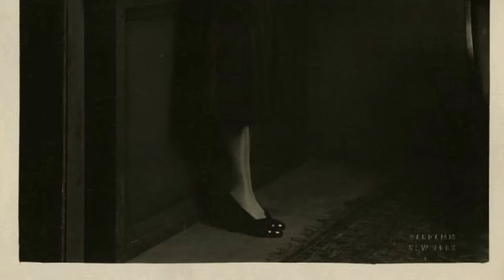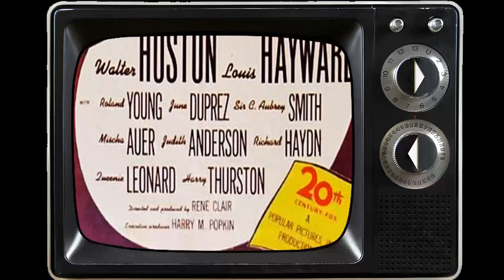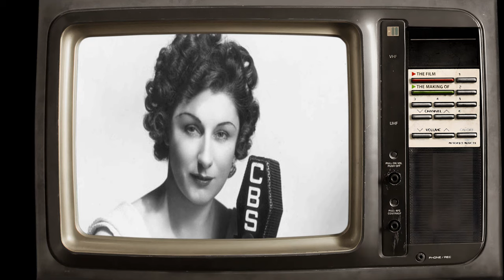Know Judith Anderson? You Should...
Lights, camera, and a warm welcome to Classic Hollywood enthusiasts! 🎥 Today, we're transported back in time to celebrate the brilliance of Judith Anderson, a true Hollywood gem. 🌟

From captivating performances to endearing charisma, Judith Anderson's contributions to cinema remain etched in our hearts. 🎬

Join me as we revisit Judith Anderson's iconic works, relive their most memorable scenes, and uncover the magic that still enchants audiences today.

🌠 Let's ignite the silver screen with Judith Anderson's brilliance and bask in the golden era of Hollywood once more! ✨🎭
Filmography:
Santa Barbara
Impure Thoughts
The Booth
Star Trek III: The Search for Spock
Medea
Inn of the Damned
The Chinese Prime Minister
The Underground Man
The Borrowers
A Man Called Horse
The File on Devlin
Elizabeth the Queen
The Ghost of Sierra de Cobre
Why Bother to Knock
Cinderfella
Macbeth
Cradle Song
Our American Heritage
Playhouse 90
A Christmas Festival
Wagon Train
The Moon and Sixpence
Telephone Time
The Ten Commandments
Climax!
The Cradle Song
The Star and the Story
Producers' Showcase
The Elgin Hour
Macbeth
The Motorola Television Hour
Salome
Somerset Maugham TV Theatre
The Billy Rose Show
Pulitzer Prize Playhouse
The Furies
Tycoon
Pursued
The Red House
Specter of the Rose
The Strange Love of Martha Ivers
The Diary of a Chambermaid
And Then There Were None
Laura
Kings Row
All Through the Night
Lady Scarface
Rebecca
Scenes from Macbeth
Blood Money
Madame of the Jury
Santa Barbara
Impure Thoughts
The Booth
Medea
The Underground Man
The Borrowers
Elizabeth the Queen
Cinderfella
Macbeth
Cradle Song
Our American Heritage
Playhouse 90
A Christmas Festival
Wagon Train
Telephone Time
The Ten Commandments
Climax!
The Cradle Song
Producers' Showcase
The Elgin Hour
Macbeth
Salome
Pulitzer Prize Playhouse
The Furies
Tycoon
Pursued
The Red House
Laura
Kings Row
Lady Scarface
Rebecca
Scenes from Macbeth
Blood Money
Santa Barbara
Impure Thoughts
The Booth
Medea
The Underground Man
The Borrowers
Elizabeth the Queen
Cinderfella
Macbeth
Cradle Song
Our American Heritage
Playhouse 90
A Christmas Festival
Wagon Train
Telephone Time
The Ten Commandments
Climax!
The Cradle Song
Producers' Showcase
The Elgin Hour
Macbeth
Salome
Pulitzer Prize Playhouse
The Furies
Tycoon
Pursued
The Red House
Laura
Kings Row
Lady Scarface
Rebecca
Scenes from Macbeth
Blood Money
Santa Barbara
Impure Thoughts
The Booth
Medea
The Underground Man
The Borrowers
Elizabeth the Queen
Cinderfella
Macbeth
Cradle Song
Our American Heritage
Playhouse 90
A Christmas Festival
Wagon Train
Telephone Time
The Ten Commandments
Climax!
The Cradle Song
Producers' Showcase
The Elgin Hour
Macbeth
Salome
Pulitzer Prize Playhouse
The Furies
Tycoon
Pursued
The Red House
Laura
Kings Row
Lady Scarface
Rebecca
Scenes from Macbeth
Blood Money